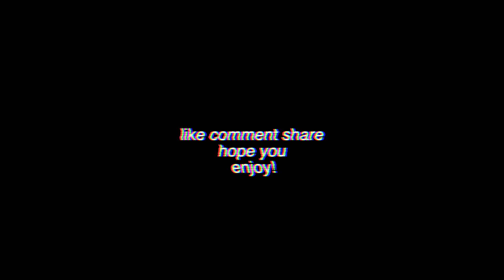NF & Eminem Mashup * THIS WAS NICE* REACTION & THOUGHTS | JAYVISIONS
Lets grow as one!